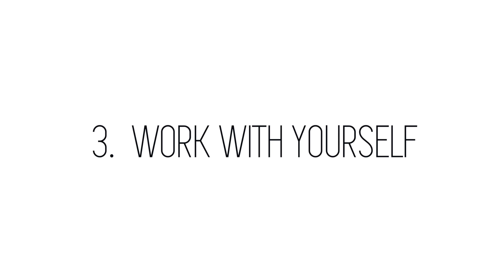HOW TO: Realistic Organizing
My house is a mess, Kathryn.  I have three kids.  It's overwhelming.  How do you keep everything so tidy all the time?  I've gotten more messages like this recently than I ever have before.  My answer: I don't.  Real organizing isn't a Pinterest board or unrealistic images in your head of everything in its place.  You are making memories in your home.  Let your family make them.  Let things be out of place.  In this video I explain what REAL organizing looks like and how you can start small to be more organized.  What will you tackle this weekend?

My clothes rack

Write me at:
Kathryn "Doitonadime"
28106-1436